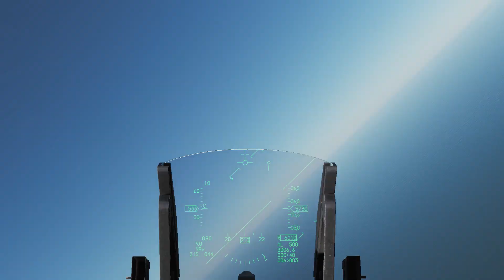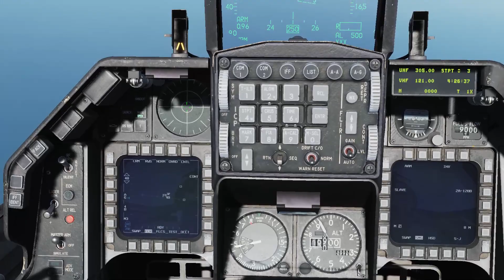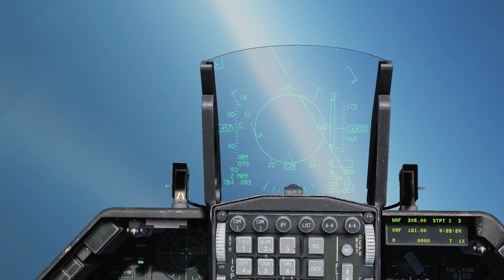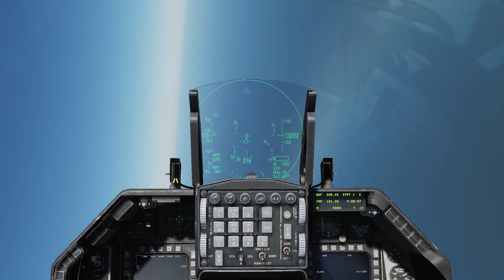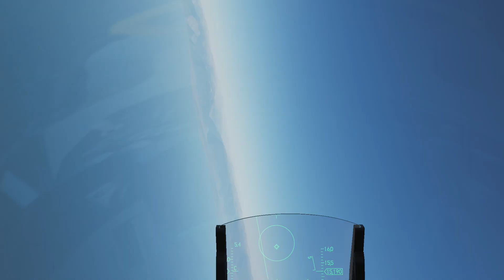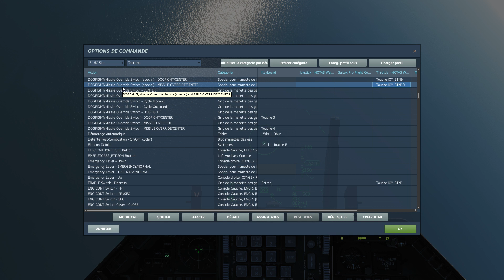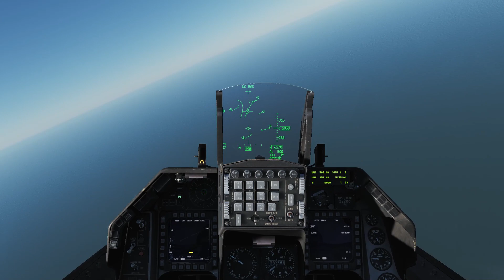Tuto Minute F16C: Armement Air-Air (Open beta 3/10/19)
Vidéo de dégrossage de l'utilisation de l'armement air-air